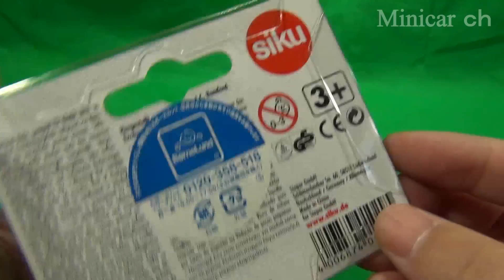siku JCB Frastrac 8310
siku JCB Frastrac 8310の紹介動画です。